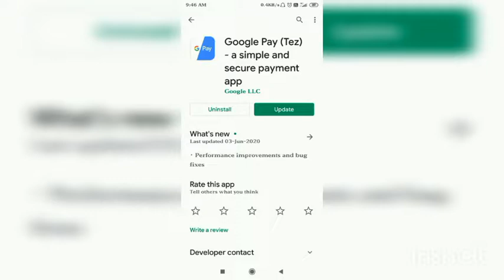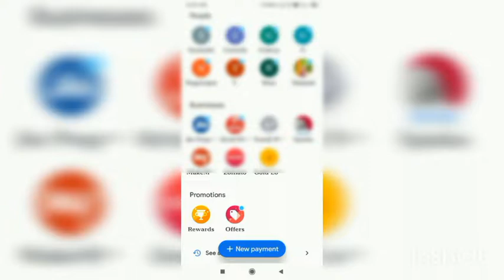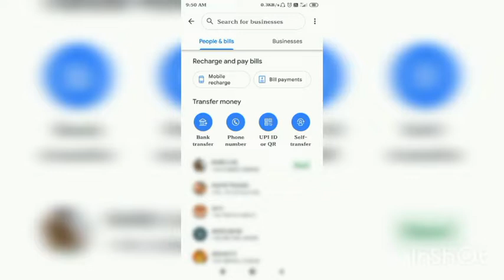❗️I Need A Help From You ❗️- To Do Donating A Foods And Masks To Homeless Peoples On June 22nd | F+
" Here , We Have A Plan To Donating A Masks Yo Homeless Peoples & Peoples Who Didn't Have Masks  ✌️🏻...

At The Same Time , Donating A Foods To Homeless Peoples Only Around 50+ Members For Breakfast And Lunch 🤗 "

Just Install The Gpay ( Google Pay ) App And Then Verify Your Bank Details And Mobile No. etc..

Then , Send Your Money , If your Choice To Below Phone No.

If You Have Any Doubt , Join The Whatsapp Group ..  That Group Link Is Given Below :-

                               Or

I Hope , You Make Us Feel Happy 😇.